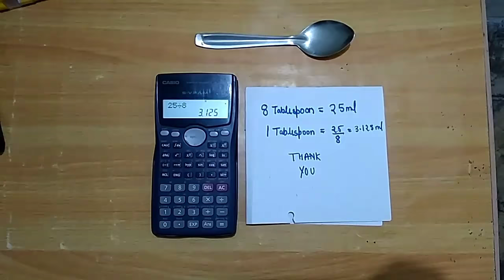How many ml of water in one tablespoon